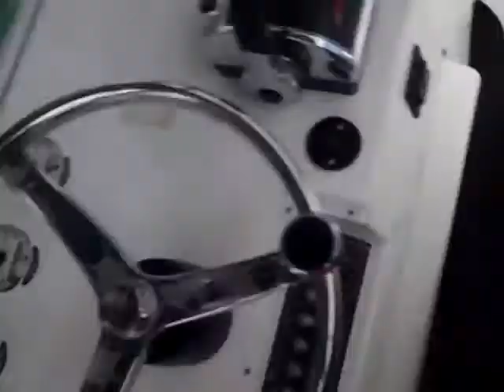Nice Mako on the Fish Head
Nice mako caught on the Fish Head